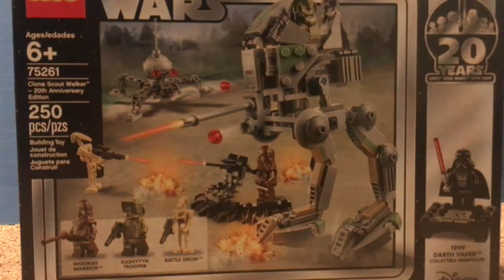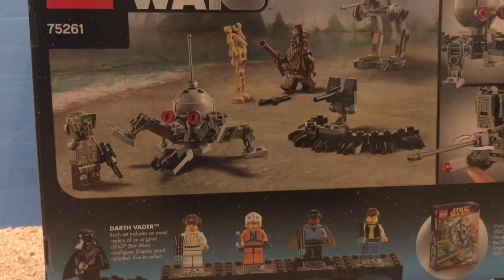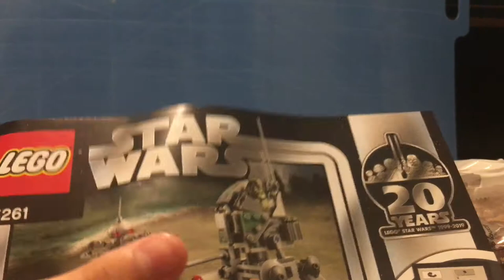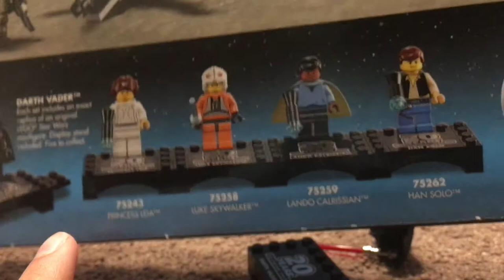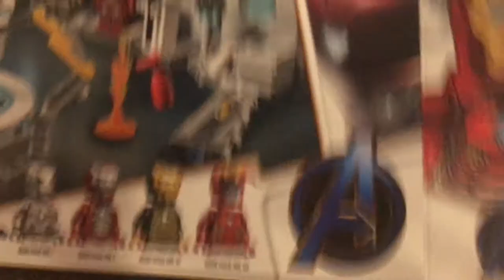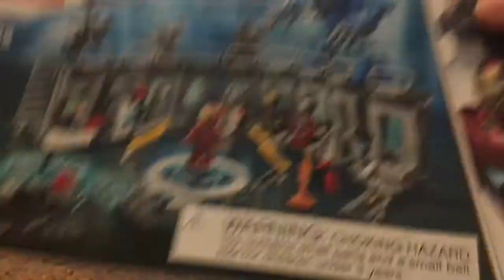Iron Man Hall of...Vader? Lego Avengers/Star Wars Unboxing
In this video, I unbox and build the Lego Avengers Iron Man Hall of Armor and the Lego Star Wars Clone Scout Walker!